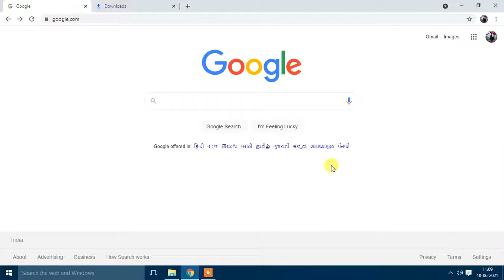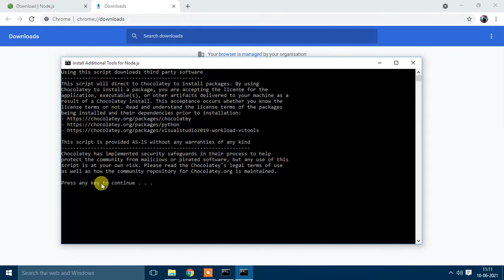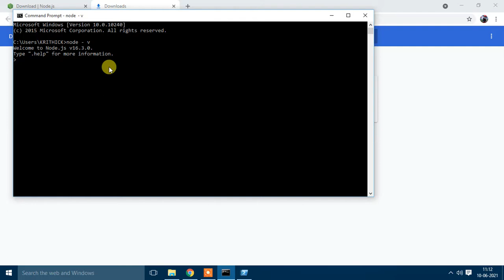How to Install Node js on Windows 10 - Install NodeJS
Node.js is a run-time environment which includes everything you need to execute a program written in JavaScript. It’s used for running scripts on the server to render content before it is delivered to a web browser.

NPM stands for Node Package Manager, which is an application and repository for developing and sharing JavaScript code.

This guide will help you install and update Node.js and NPM on a Windows system and other useful Node.js commands.

Prerequisites
    1.A user account with administrator privileges or the ability to download and install software
    2.Access to the Windows command line - search - cmd - right-click - run as administrator OR Windows PowerShell -Search - Powershell - right-click - run as administrator.

Step 1: Install Node.js and NPM from Browser

1. Once the installer finishes downloading, launch it. Open the downloads link in your browser and click the file. Or, browse to the location where you have saved the file and double-click it to launch.

2. The system will ask if you want to run the software – click Run.

3. You will be welcomed to the Node.js Setup Wizard – click Next.

4. On the next screen, review the license agreement. Click Next if you agree to the terms and install the software.

5. The installer will prompt you for the installation location. Leave the default location, unless you have a specific need to install it somewhere else – then click Next.

6. The wizard will let you select components to include or remove from the installation. Again, unless you have a specific need, accept the defaults by clicking Next.

7. Finally, click the Install button to run the installer. When it finishes, click Finish.

How to Update Node.js and NPM on Windows

The easiest way to update Node.js and NPM is to download the latest version of the software. On the Node.js download page, right below the Windows Installer link, it will display the latest version. You can compare this to the version you have installed.

To upgrade, download the installer and run it. The setup wizard will overwrite the old version, and replace it with the new version.
How to Uninstall Node.js and NPM on Windows

You can uninstall Node.js from the Control Panel in Windows.

To do so:

    Click the Start button - Settings (gear icon) - Apps.
    Scroll down to find Node.js and click to highlight.
    Select Uninstall. This launches a wizard to uninstall the software.